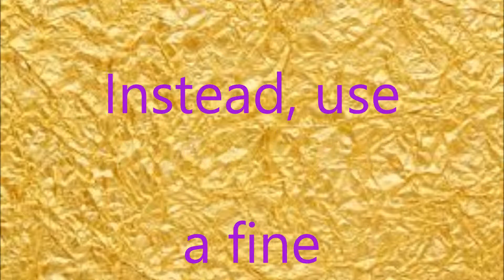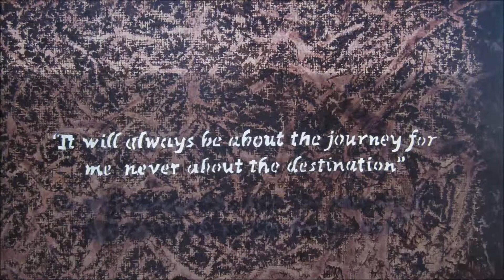Megs DIY: "The Journey" Canvas Art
This is simply an experimentation in my eyes.

I wanted to combine a couple different styles into one piece.

Lesson learned, use bigger font and use a pen in the stencil. Haha.

In the very near future, my life is about to be very chaotic. I hope you stay with me on this journey, and ill do my best to keep uploading new diy videos.

My next video will be the first video, in my new series. :) Im super excited!

I love you all and thank you again for all your support!!